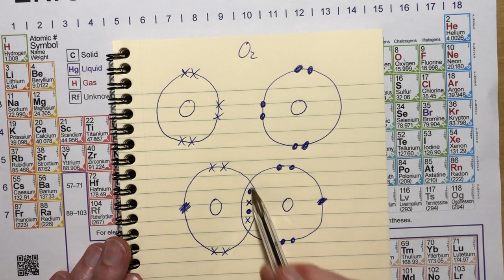covalent double bond O2